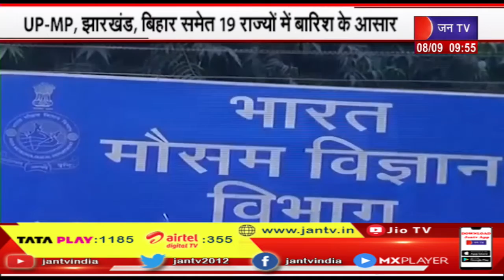Monsoon Break होते ही लौटा बारिश का दौरा, UP -MP, झारखण्ड, बिहार समेत 19 राज्यों में बारिश के आसार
Watch JAN TV on :
Tata Play DTH : 1185
Airtel DTH: 355
JIO Fiber: 1384

NEWS CREDIT-GS